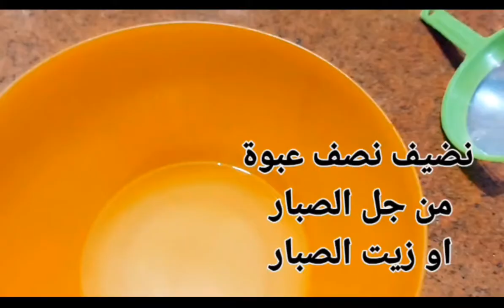الوصفة الاكيدة لتطويل وتقوية الشعر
ثلاث معالق رز كبار مغسوله ومصفية
نص عبوة صغيرة من جل الصبار او زيت الجرجير
ثلاث معالق كبار زيت الزيتون
ينقع الأرز يوم كامل ويصفي ويؤخذ ماؤه ويوضع فيه جل أو زيت الصبار ويضرب في الخلاط الكهربائي ويوضع في اناء مناسب يضاف زيت الزيتون ويرج جيدا ، يستعمل قبل النوم بوضع ربع فنجان علي فراغات الشعر حتي الصباح ثم يغسل بالشامبو وتكرر مدة شهر وستري النتيجة خلال أسبوع فقط